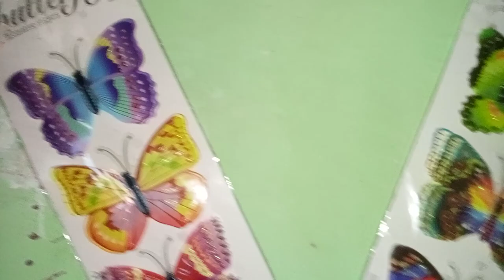🤗🙏 আমার ঠাকুর 😍!! আরও কতগুলো ঠাকুর কিনেছি দেখো 🥰🥰